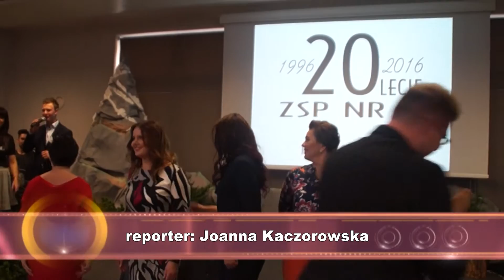KĘPNO: Drzwi otwarte w ZSP nr2 dla mieszkańców